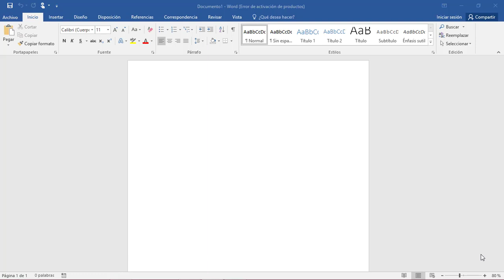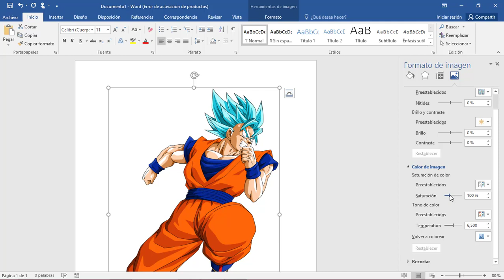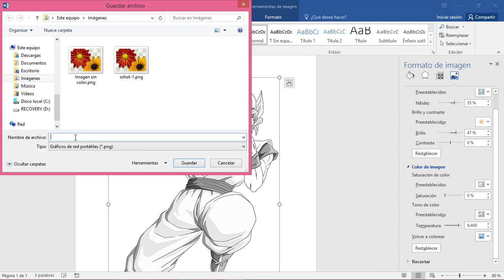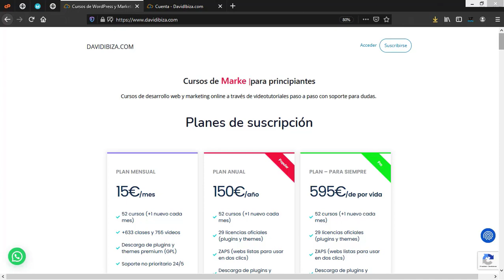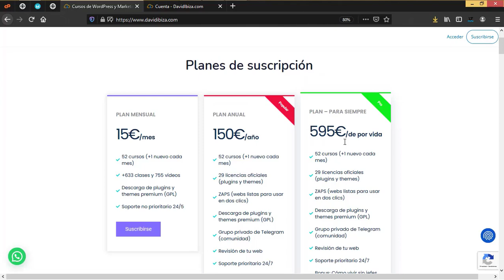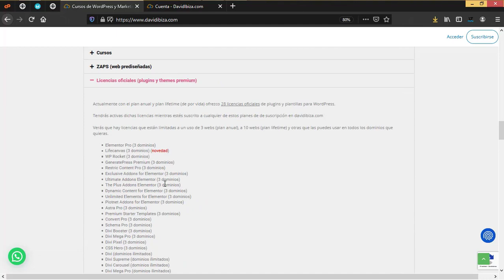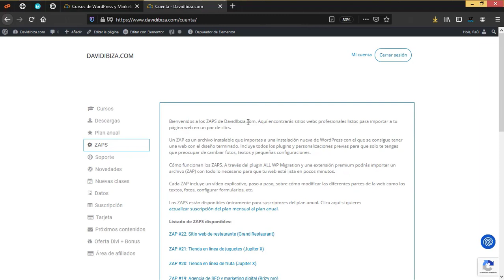Quitar el COLOR de una IMAGEN en Word para COLOREAR 📘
🎓¿Te gustaría saber como quitar el color de una imagen?. En este video veremos como hacerlo en Word de forma fácil y rápida.

Al final del vídeo sabrás quitar el color a una imagen usando las herramientas de Word.